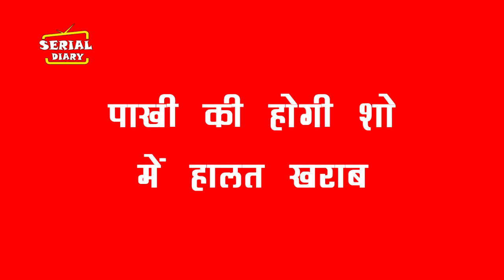GHKKPM: OMG!! जल्द BARKHA करने वाली है शो में ऐसे अतीत का खुलासा, किसी को नहीं होगा यकीन